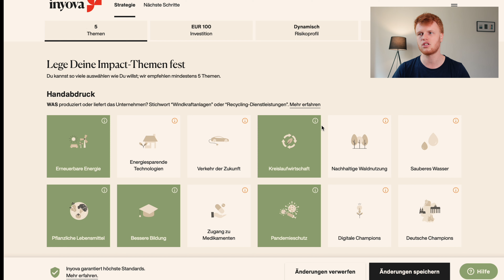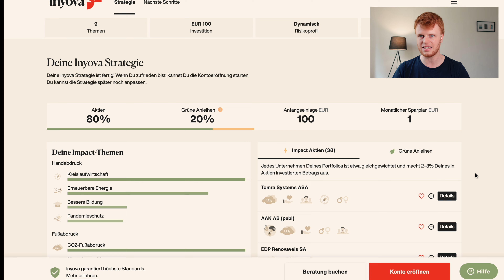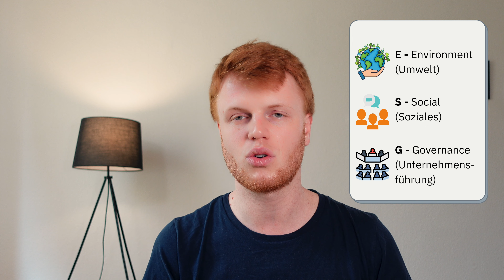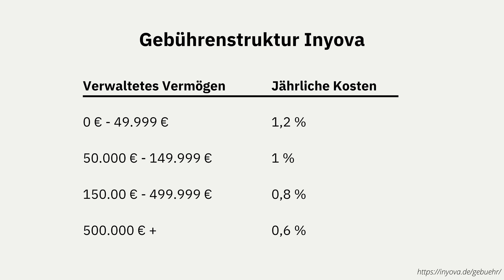Inyova im Test - Impact Investing mit individuellem Portfolio?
Inyova bietet dir die Möglichkeit, auf Grundlage deiner eigenen Nachhaltigkeitsvorstellungen dein individuelles Aktien und Anleihen Portfolio zu erstellen und zu besparen. So soll es möglich sein Impact Investing flexibel und kostengünstig für Privatinvestoren zugänglich zu machen. Im heutigen Video stelle ich das Angebot von Inyova vor, wir schauen uns gemeinsam das Tool and und es gibt einen Überblick zu den Pros und Contras von Inyova.

Finanzprodukte, die ich nutze:
🚀Trade Republic - Depot eröffnen und Gratisaktie/Aktienbruchteile im Wert von bis zu 50 € erhalten(*)

Ich weise hiermit darauf hin, dass dieses Video keinerlei Kaufempfehlungen für Finanzprodukte beinhaltet. Ich schildere lediglich meine persönliche Perspektive und erkläre, wie verschiedene (nachhaltige) Finanzprodukte grundsätzlich funktionieren.

Für dich entstehen hier keine zusätzlichen Kosten und du unterstützt meine Arbeit auf diesem Kanal, wenn du dein Konto über meinen Link eröffnest. Ich empfehle nur Produkte von denen ich zu 100 % überzeugt bin.